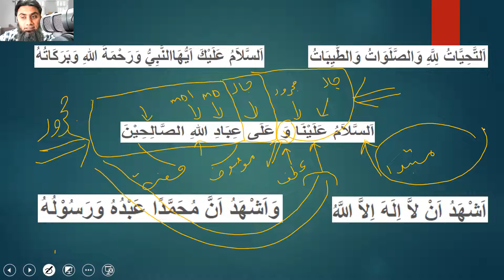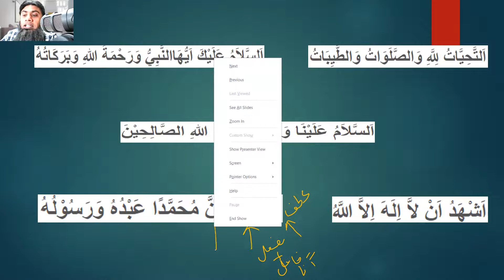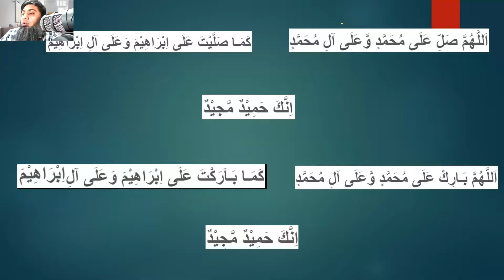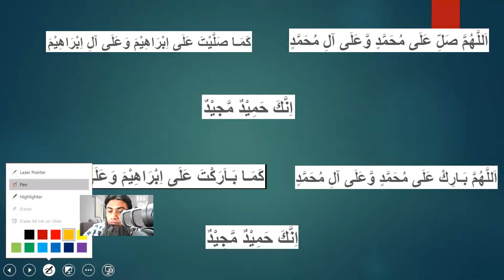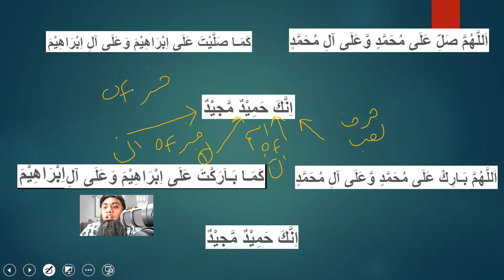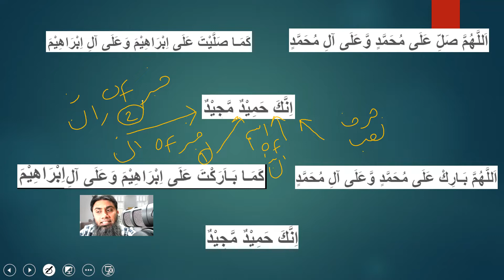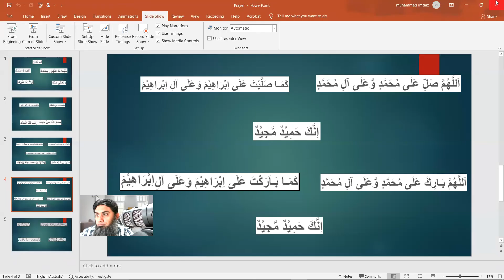Analysis of Text of Prayer II Part 3